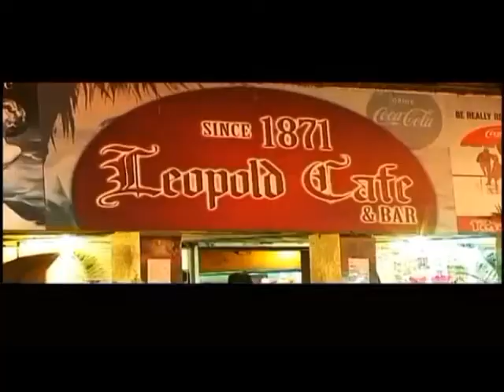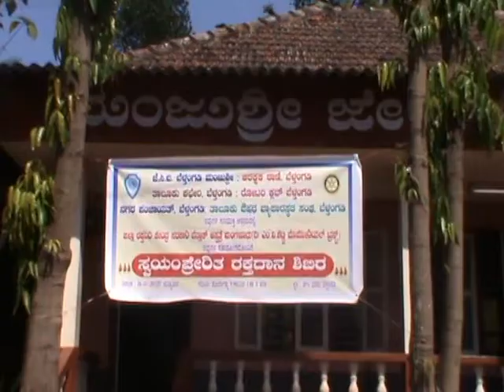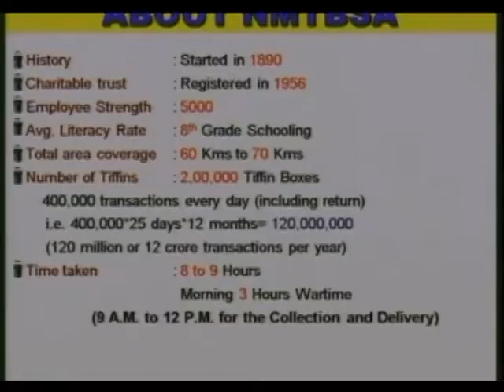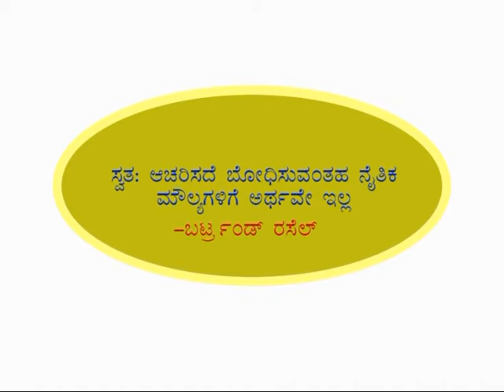SDM COLLEGE UJIRE JOURNALISM DEPT NAMMOORA VARTHE 24 11 2012